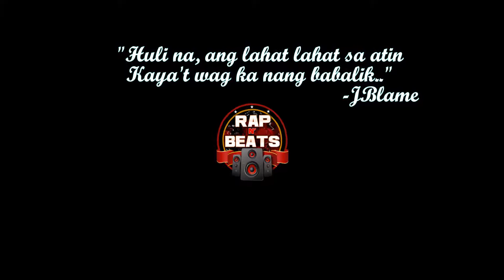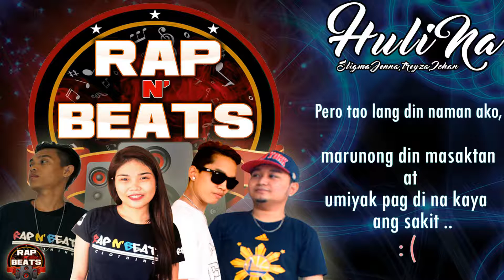Huli Na - Rap N' Beats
Rap N' Beats® presents..

"Huli Na" performed by Rap N' Beats Artists

For free guesting kindly message